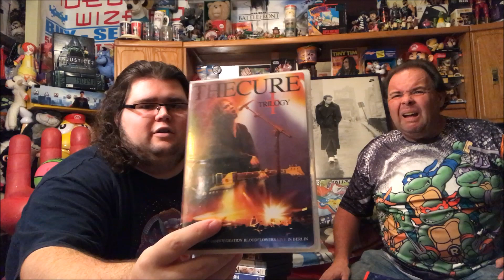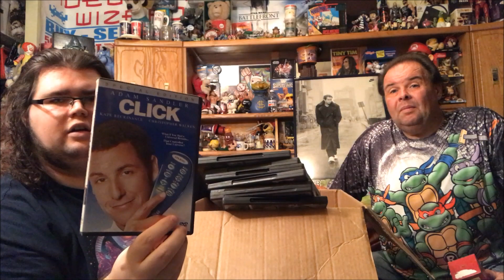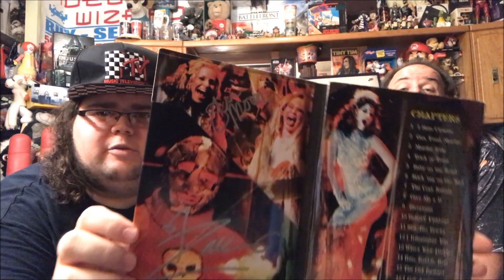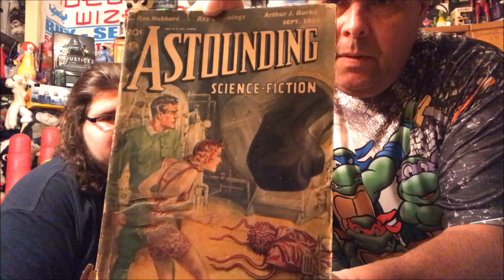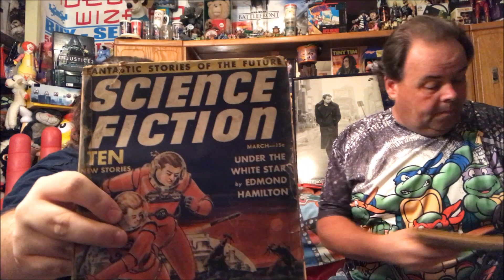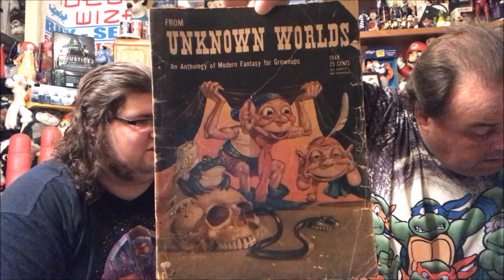Garage Sale pick ups & Garbage Finds Lots of DVDs | Jerps93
Lots of Stuff my dad found in the garbage. Including Some Vintage Scifi books, Nintendo Gameboys, and Tons of Dvd's. I got lucky and found some cool stuff while at garage sales. Including a House of 1000 Corpses DVD signed by Rob Zombie and Sheri moon Zombie.